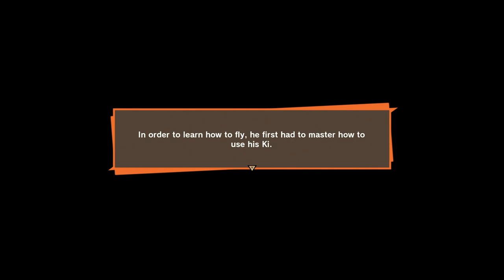Goku's Training with King Kai - Dragon Ball Z: Kakarot - Walkthrough Part 5 | PS4 Pro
The game is not considered open world with one massive sandbox but instead divided into individual hubs that will be locked until reaching a certain point in the story, only then will these areas be unlocked for exploration.
These individual hubs are not small and the openness of these areas gives all the more reason to have flight as a mode of travel with both the verticality and area being impressive. Some areas are full of life and cities whilst others are more barren and devoid of life.

Developer(s) CyberConnect2
Platform(s)
Microsoft Windows
PlayStation 4
Xbox One
Release
JP: January 17, 2020 (PS4 & XB1)
Mode(s) Single-player